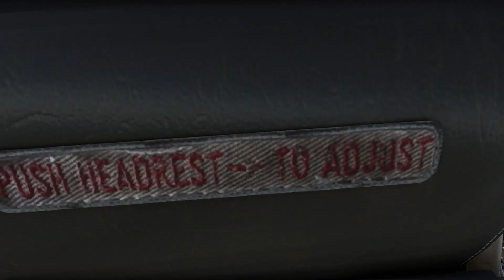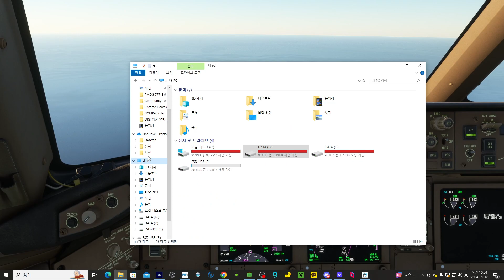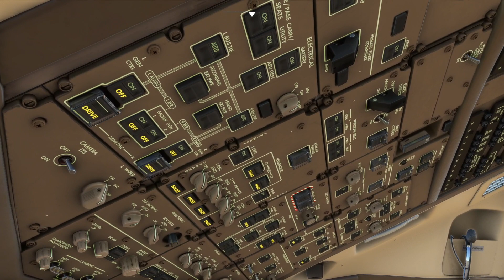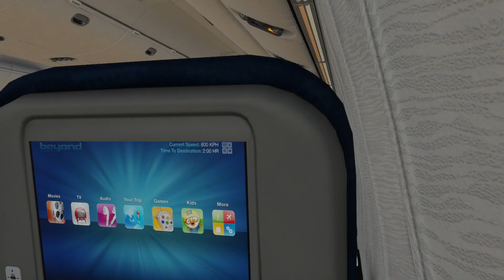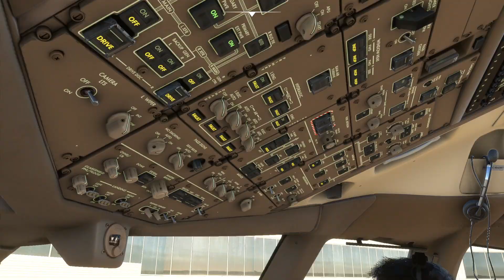Msfs2020 Korean Air KE401 PMDG 777-300ER Approaching in Sydney Kingsford smith Int'l Airport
The latest state of my channel! I hope you enjoy my virtual flight video.

Aircraft Addon lists

PMDG 737-700/800/900 NG3
Fenix A320+319/321
Pmdg 777-300ER
Horizon Sim B787-9
KuroSim B787-8
MSFS ATR42/72
Inibuild A320neo

Landscape Addon lists

Le Aero Design RKSI for MSFS
Asian Airport RKSS
Samscene Airport RKPK/RKPC/ZSAM
                   Cityscape Seoul/Busan/USA vol.2/Tokyo/Hongkong/Beijing
KUJ ZMCK
BW&AM Sim KSEA/KMIA
Flightbeam KSFO/KIAD
Fly2High RKTU/RKTN/RKJY
WF Studio ZBAA/ZSPD/VHHH
Inibuild KJFK/KLAX/PHNL/NFFN/EGLL
CloudSurf Sim RPLL/RPVM/RPMD/RPVP/WSSS
FlyTampa KLAS, CYYZ, EHAM, YSSY
Freeware VTCC
Etc. Add soon...

Utility Addon lists

Fs Realistic
TFDI PACX
Vpilot
Volanta
Simbrief

All sim graphic setting is default 'high' profile

Hardware
i7-10700K
Galaxy RTX2080 Super
DDR4 Teamforce RAM 32GB
SSD M.2 1TB
HDD SATA 1TB